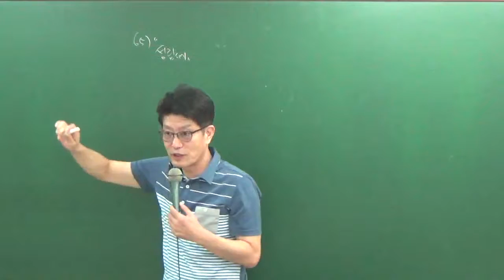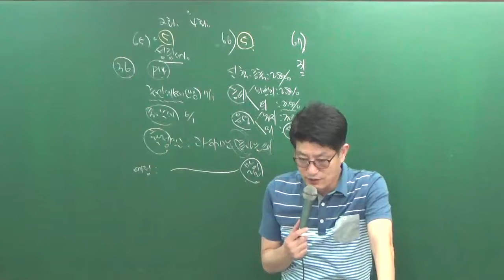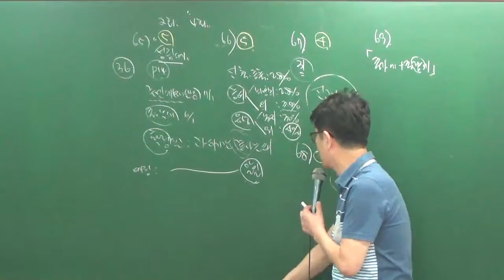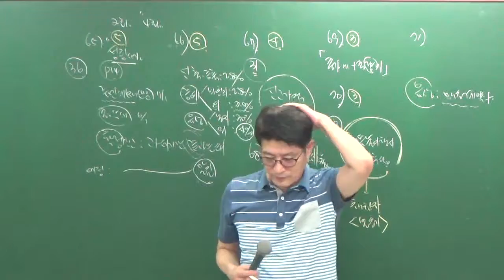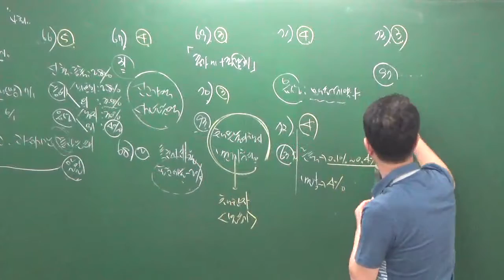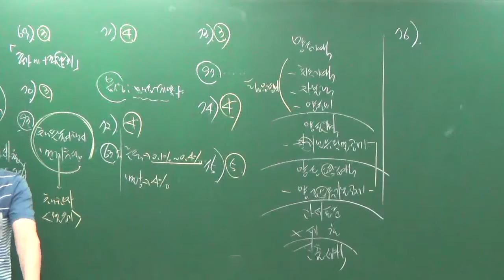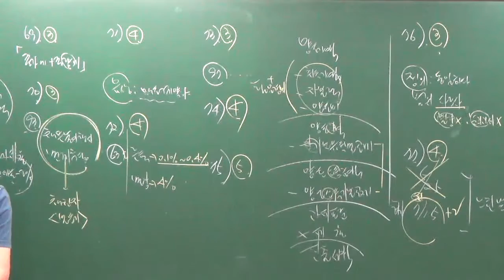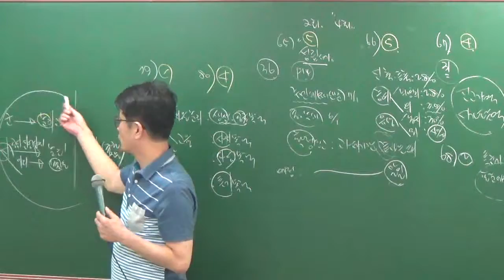세법9-1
9월 모의고사